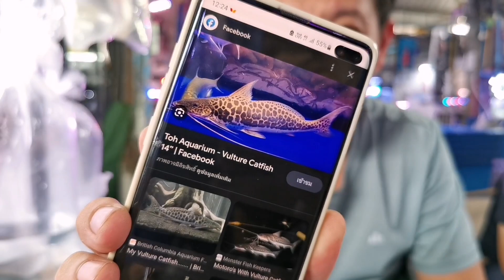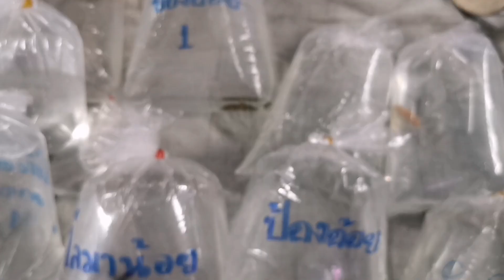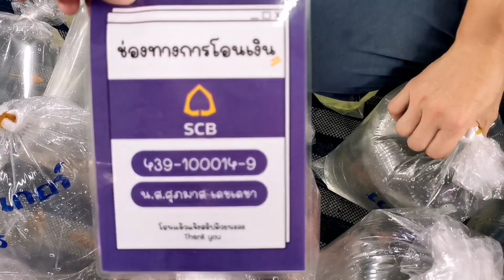K Aquatic​ &​ Wasan​ Ban​ Pong​ Fish​ Shop​🐟Ep.2​5